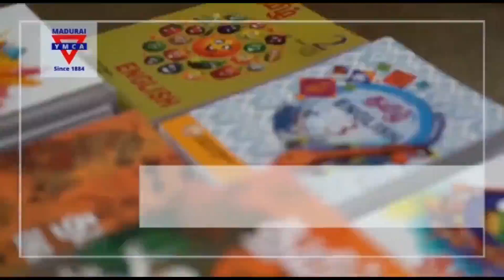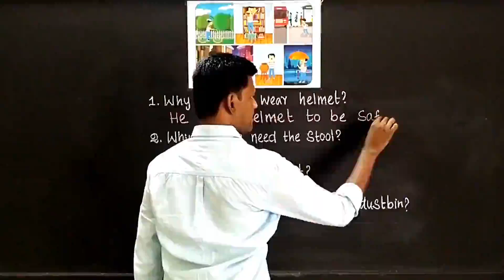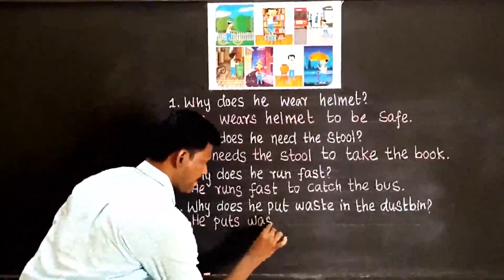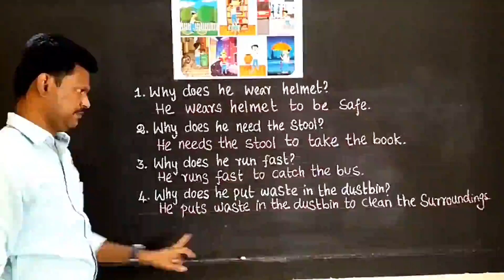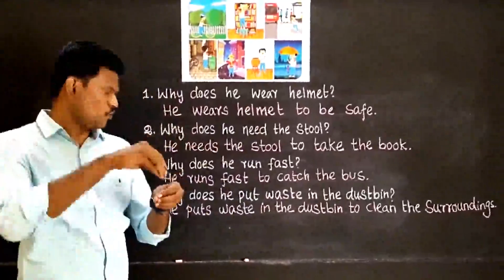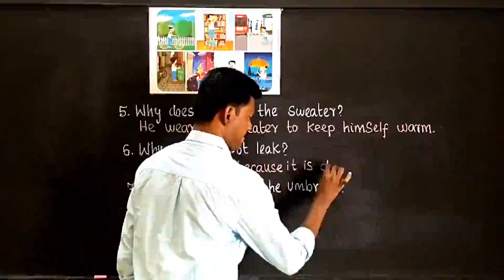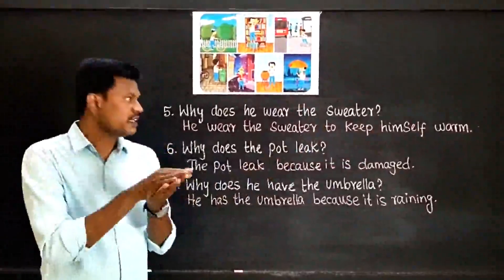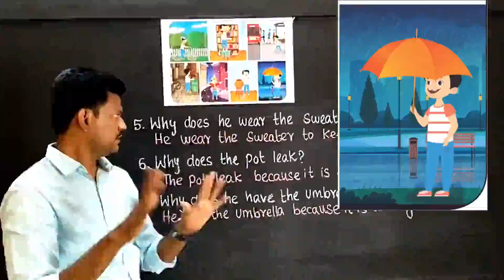English | "Places in my Town" | Big picture | class - 3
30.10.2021 Through this video our Special Educator Mr. Sudaram teaches the prose "Places in my Town". This video was created for students with Hearing Impairment in 3rd Std. Come on kids! Let's learn about the tools from this video.
இந்த காணொளியின் மூலம் நமது சிறப்பு கல்வியாளர் திரு.சுந்தரம்  "Places in my Town" என்ற பாடத்தைக் கற்பிக்கிறார். இந்த வீடியோ 3 வது வகுப்பில் கேட்கும் குறைபாடு உள்ள மாணவர்களுக்காக உருவாக்கப்பட்டது. வாருங்கள் குழந்தைகளே! இந்த வீடியோவில் இருந்து கருவிகளைப் பற்றி அறிந்து கொள்வோம்.

Address :
Visalakshipuram,
Madurai – 14.